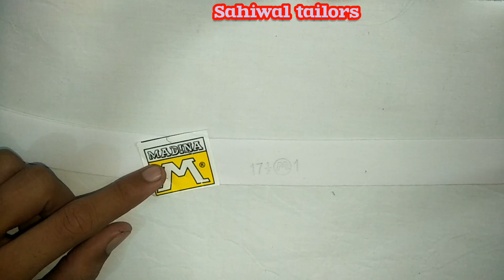kn sy company ka been acha hai.. sahiwal tailors